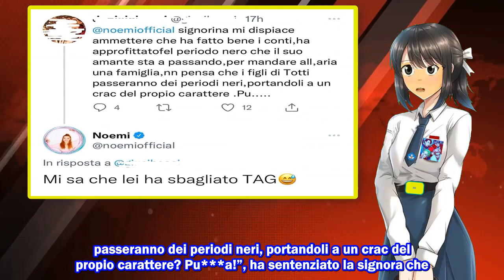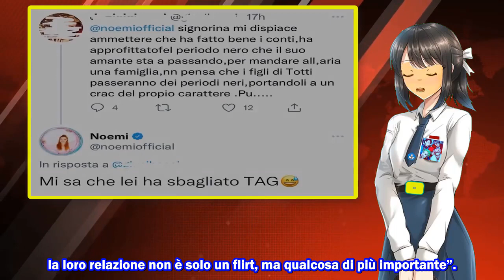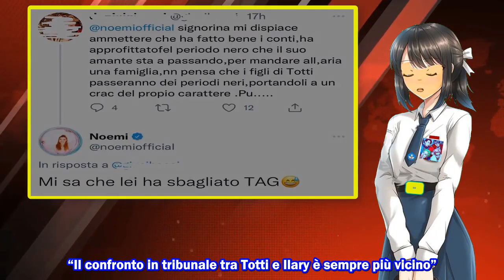La cantante Noemi scambiata per la nuova fiamma di Totti: la sua reazione è virale